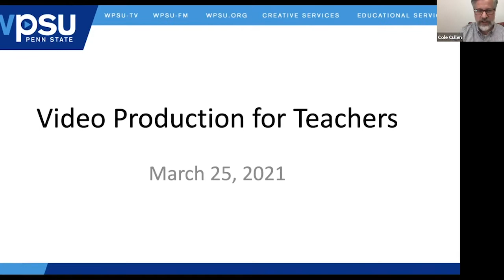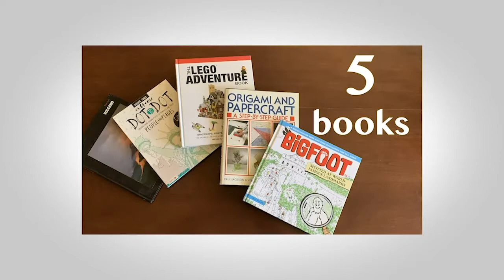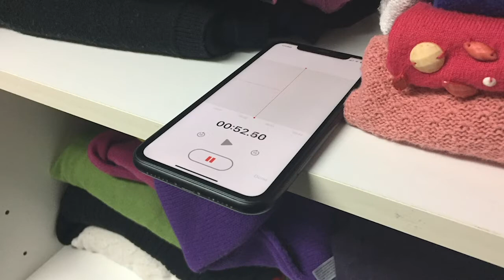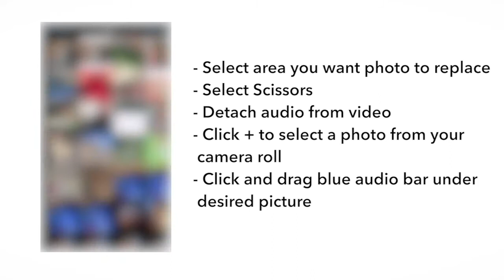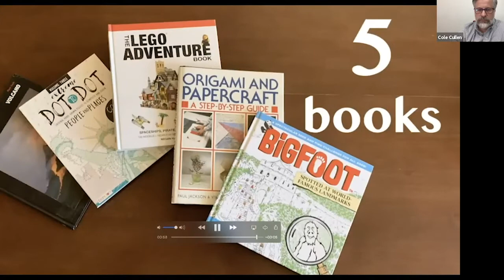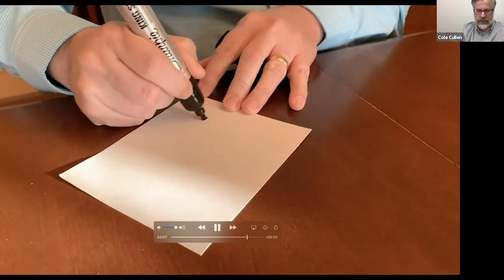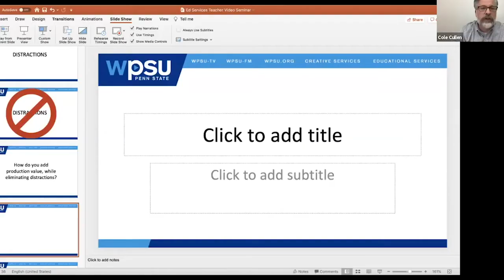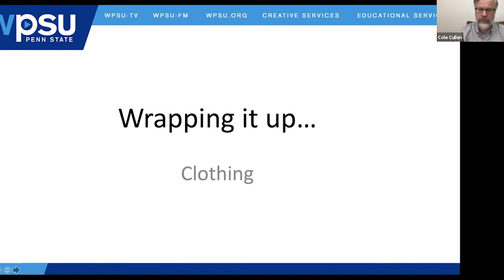Best Practices for Simple Video Filming and Editing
WPSU-TV producers share their expertise on filming and editing simple videos to enhance your classroom experiences. These how-to videos will help you create engaging videos for your classroom, and learn basic techniques for editing videos to post online.